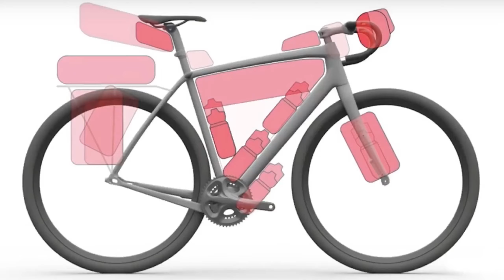МОЙ НОВЫЙ ГРАВЕЛ! TREK CHECKPOINT AL 3 2019